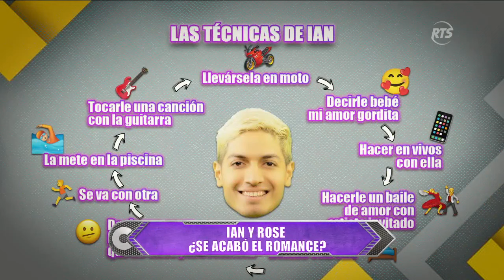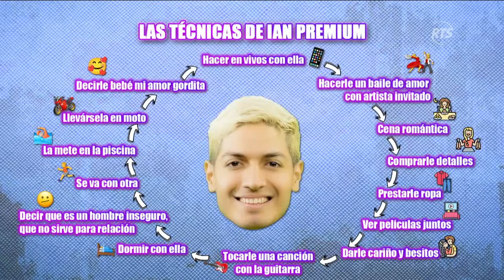¿Qué pasó entre Ian y Rose? ¿Se acabó el romance?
Recordemos que Denisse anticipó que todo era un ciclo con Rose.

¿Ian está saliendo con Denisse?  "Yo soy una persona inteligente y sé las situaciones que puedo tolerar y las que no. Hay situaciones que no voy a tolerar porque tengo amor propio", manifestó Rose.

"Siempre me señalan a mí, pero hay personitas que tienen rabo de paja", precisó Ian. ¿En qué terminará este nuevo episodio entre ambos combatientes?